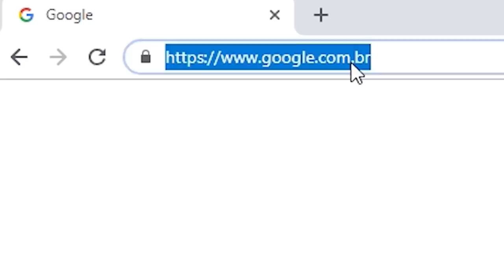Apollo x GRM | SEGUNDA FASE | 144ª Batalha da Aldeia | Barueri | SP